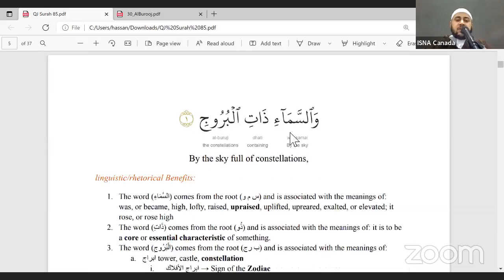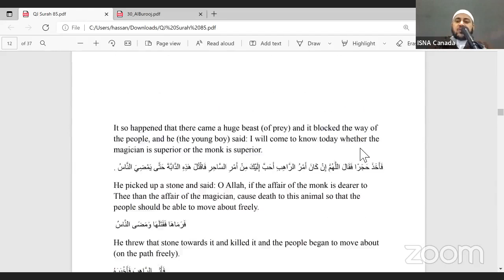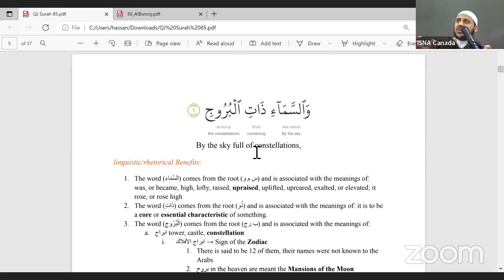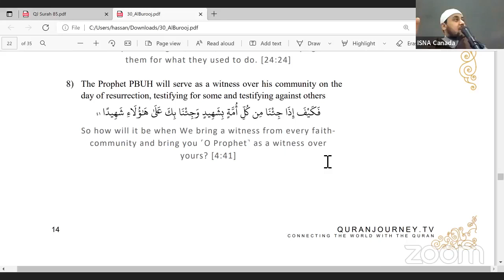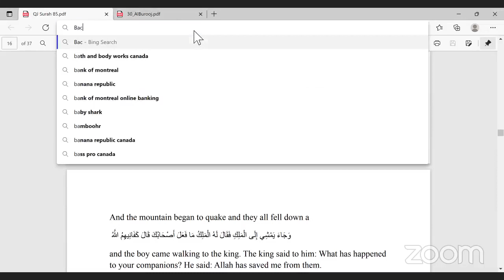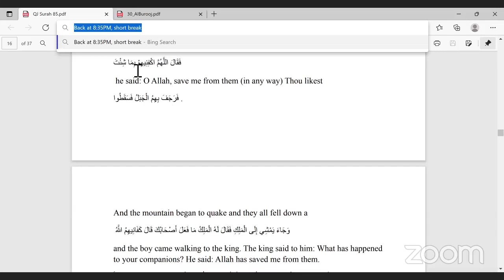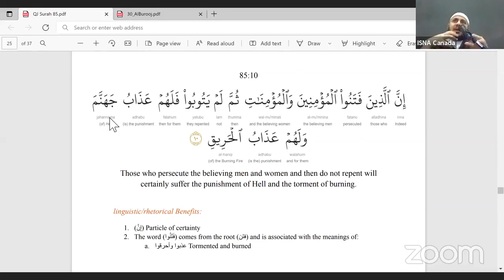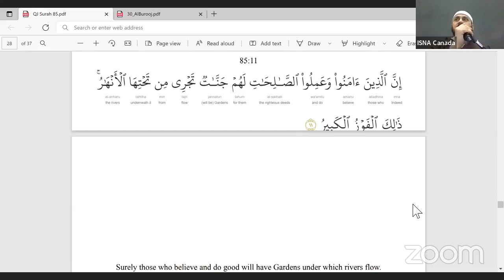Quran Journey - Surat Al-Burooj - Sh. Hosam Helal